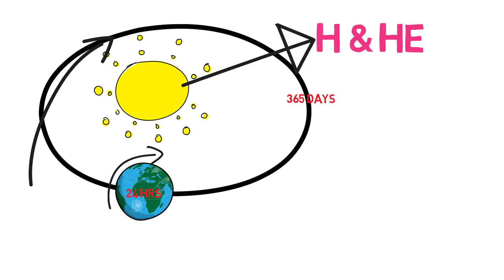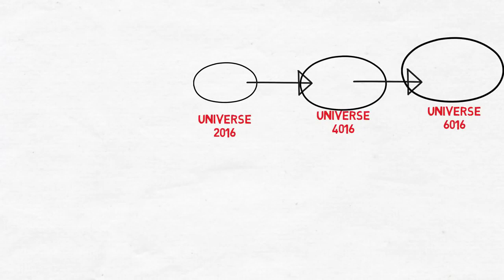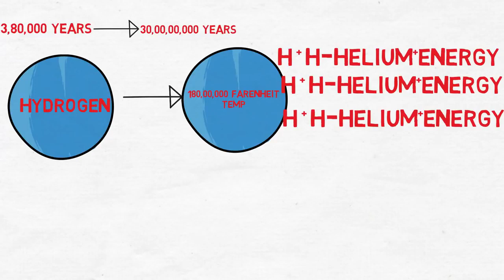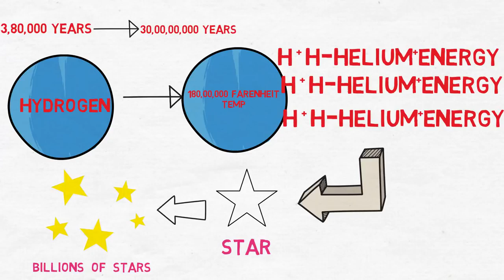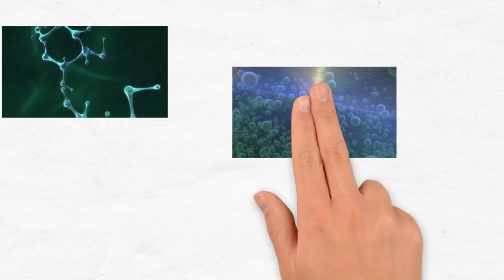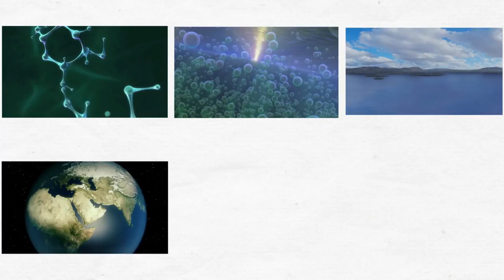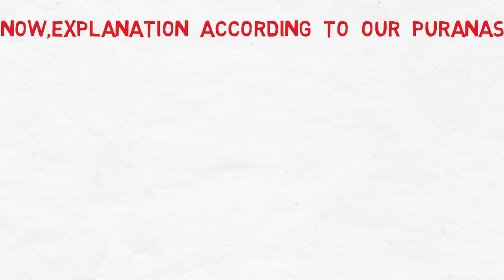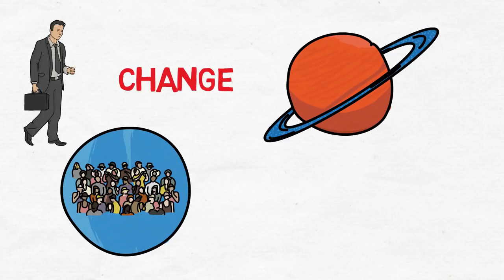Big Bang Theory of the Universe